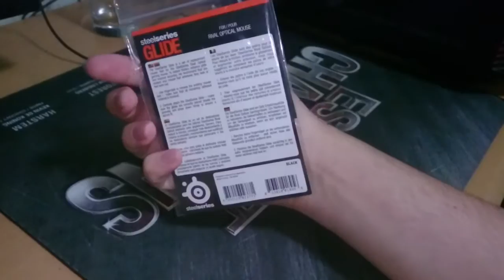Replacing Steelseries RIVAL Glides - EASY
I accept these kind of demos :
- 5man Spraydowns
- Flashbang/Smoke/Decoy kills
- Ninja Defuses
- Aces or 1vs5 Clutches
- 3/4/5 man grenade kills
- Crazy Wallbangs
- Triple Kills [1 bullet 3 kills]
- Sick/Funny Team-kills
- MASSIVE Fails